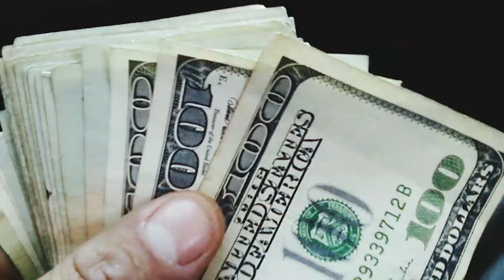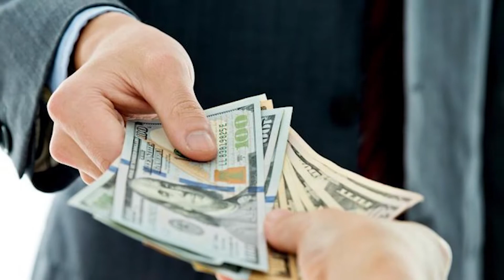Gadar 2 | Full Movie Facts | Sunny Deol | Ameesha Patel | Sara Ali Khan | Anil Sharma | 2022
Here are some interesting and amazing facts about the movie "Gadar 2"

0:00 intro
2:20 kyu ghera anil ko?
2:43 kitna collection kiya tha move ne?

उत्कर्ष शर्मा फ़िल्म निर्माता अनिल शर्मा के बेटे है, जिन्होंने गदर एक प्रेम कथा में as a child artsit काम किया था और अब इसी फिल्म के दूसरे पार्ट में वो हमें as a adult और leading actor नज़र आने वाले है। इसके अलावा उन्होंने 2018 में action thriller फ़िल्म genious से अपना डेब्यू किया था, ये फ़िल्म भी उनके पिता अनिल शर्मा ने ही डायरेक्ट की थी। इस फ़िल्म ने box office पर कुछ खास रंग नही जमाया, फ़िल्म की कहानी अच्छी थी लेकिन फिर भी फ़िल्म superhit नही रही। इसके बाद उत्कर्ष किसी भी फ़िल्म में नज़र नही आये और अब इस साल वो फिर से अपने पिता की ही फ़िल्म गदर 2 में as a leading actir आन3 वाले है। इस पर से हम ये कह सकते है कि उत्कर्ष के लिए गदर 2 काफी important है, ये फ़िल्म उनके लिये एक turning point साबित हो सकती है, ऐसा हो सकता है कि इस फ़िल्म से उनका name and fame बढ़ जाये और उनकी डूबती नैया किनारे लग जाये, क्योंकि गदर 2 एक most anticipated फ़िल्म है और उत्कर्ष की acting skills अच्छी है।

War movies के लिए दर्शको का एक अलग ही craze होता है, फिर वो चाहे bollywood की हो, south indian हो या hollywood की, अगर हम hollywood की बात करे तो उसमें भी गदर जैसी कई war drama movies है, जो आपको ज़रूर पसंद आएगी, जैसे कि, 1997 की Life Is Beautiful, 2007 की Atonement, 2019 की The King, 1939 की Gone with the Wind, और 1994 कि
Legends of the Fall ऐसी films है, जो आप देख सकते है अगर आपको war dramas और period love stories पसंद हैं।

अगर हम गदर के alternative plot की बात करे तो, क्या होता अगर आखिर में जब अशरफ अली ने सकीना को गोली मारी और जब वो कोमा में चली जाती है, तब फ़िल्म के आखिर तक उसे होश ही नही आता और इस बात का बदला लेने के लिए तारा सिंह अशरफ अली को मार देता है, लेकिन उसके बाद वो most wanted बन जाता है, और उस पर कई जान लेवा हमले होते है, और उस लड़ाई में उसका बेटा जीते उससे अलग हो जाता है और फ़िल्म के ending में हम तारा को अपने बेटे को ढूढते हुए देखते है और फिर उसे सकीना को कोमा वाली situation में ले कर ही किसी safe place पर जाते हुए देखते है, अगर ऐसी कहानी होती तो पार्ट 2 में हमे सकीना कोमा में नज़र आती और तारा एक आखरी बार अपने बेटे को उसकी माँ से मिलाने के लिये उसे ढूंढने जाता, लेकिन उसे अपनी पहचान छुपानी पड़ेगी क्योंकि उसे हिंदुस्तान और पाकिस्तान दोनों की ही पुलिस ढूंढ रही है।

Brief -

Gadar 2 is an upcoming action thriller film coming this year. The film is the sequel of Gadar - Ek Prem Kahani, which was released in 2001. Both movies are directed by Anil Sharma and written by Shaktimaan Talvar. This movie shows the period of 1947 when India and Pakistan were parted and in the sequel film it will continue the story of Tara Singh. Sunny Deol, Ameesha Patel and uUkarsh Sharma are all set for the film.

Writer - Trupti
Anchor - Oceen gandhi